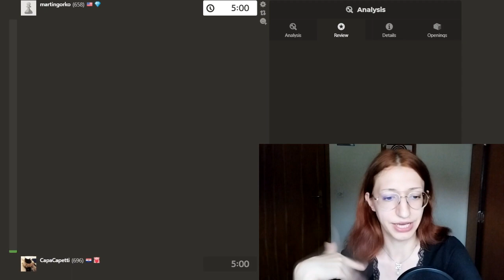With this SIMPLE TRICK you will have a TON of GREAT MOVES!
LIVE TONIGHT 00:00 CEST!

♞ LET'S PLAY CHESS: Chess.com - CapaCapetti